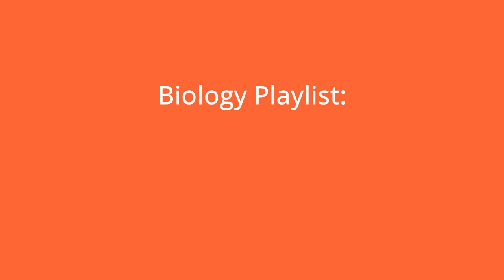Biology CK-12 Lesson 20.2: Reproduction in Mammals Audiobook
An audio reading of the open-source Biology textbook distributed by CK-12. You can download your own copy for free at ck12.org.

Timestamps:
00:00 | Lesson 20.2
00:05 | Lesson Objectives
00:21 | Vocabulary
00:36 | Introduction
00:58 | Therean Mammals
01:51 | Placental Mammals
02:11 | The Placenta
02:45 | Pros and Cons of Placental Reproduction
03:29 | Marsupials
03:59 | The Marsupial Embryo
04:45 | Pros and Cons of Marsupial Reproduction
05:25 | KQED: The North American Marsupial: The Opossum
06:03 | Monotremes
06:26 | Eggs and Lactation in Monotremes
07:09 | Pros and Cons of Monotreme Reproduction
07:36 | Lesson Summary